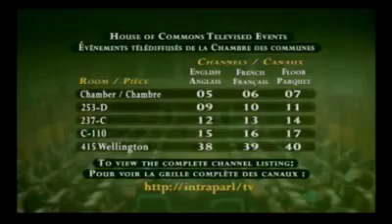Jodie Emery & Marc Emery Testimony to HESA on the Cannabis Act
Jodie Emery & Marc Emery testimony to the Standing Committee on Health for Bill C45, the Cannabis Act.